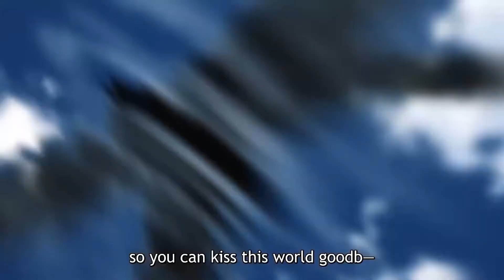Saitama vs Suiryu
Anime funny moment